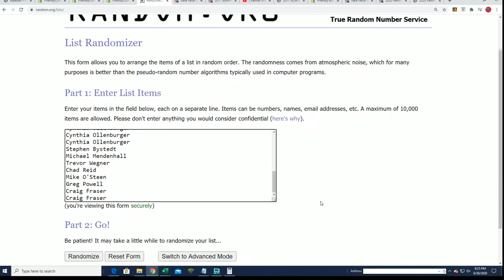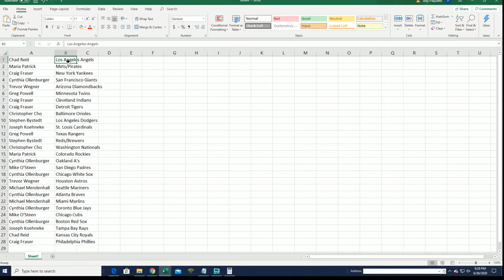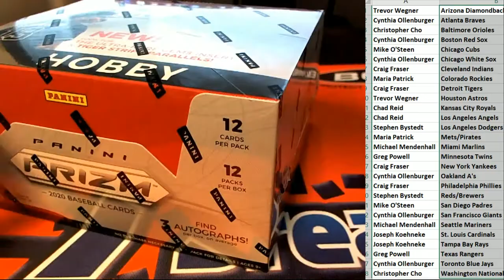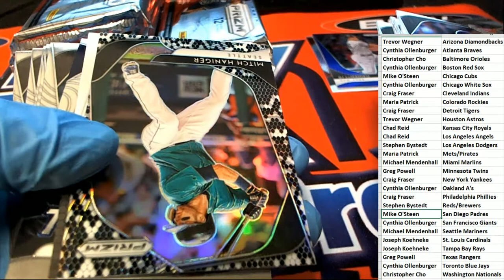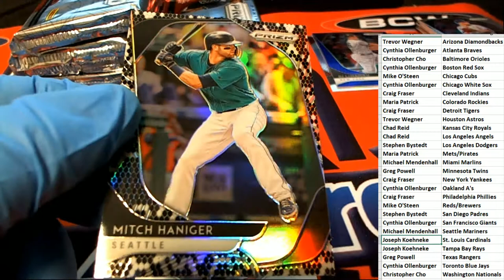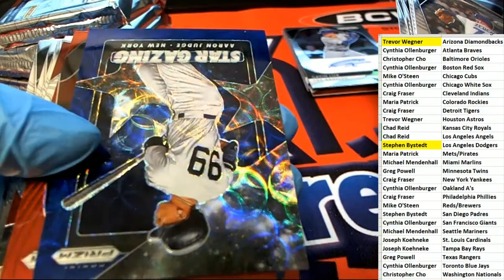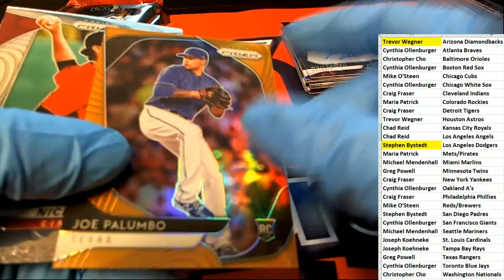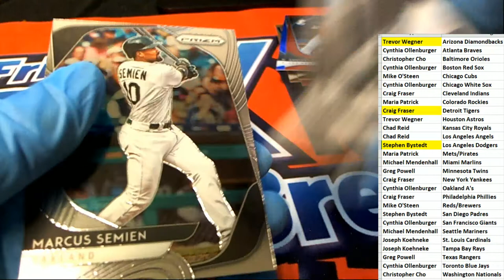2020 Panini Prizm Baseball Hobby ID 20PRIZMBB216